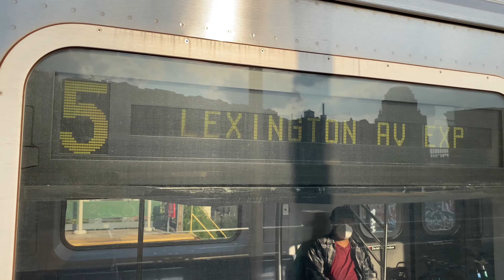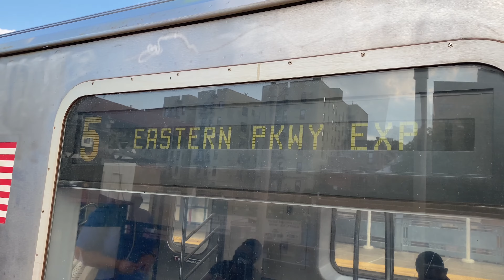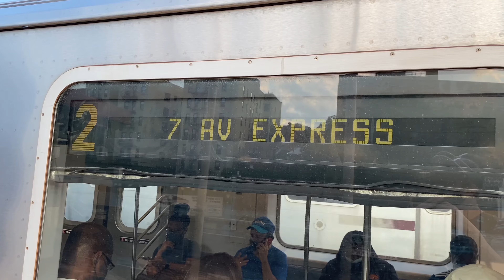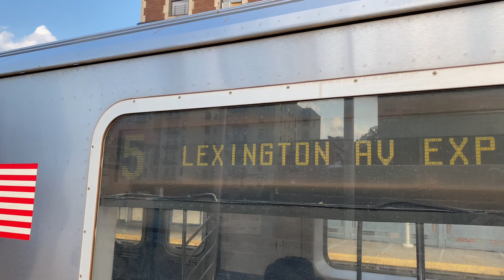PM Rush Hour R142 2 Local And 5 Local/Express Trains At 174th Street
Service Today:
2: Broadway/7th Avenue Express, Bronx Local and Eastern Parkway Local. Wakefield 241st Street, Bronx to Flatbush Avenue Brooklyn College, Brooklyn.
5: Lexington Avenue Express, Bronx Express (Northbound), Local (Southbound) and Eastern Parkway Express. Eastchester Dyre Avenue or Nereid Avenue 238th Street, Bronx to Flatbush Avenue Brooklyn College, Brooklyn.

During PM Rush Hour:
Some Northbound 5 trains terminate at Nereid Avenue 238th Street, Bronx on the 2 line.
Northbound 5 trains run Express from 3rd Avenue 149th Street to East 180th Street.